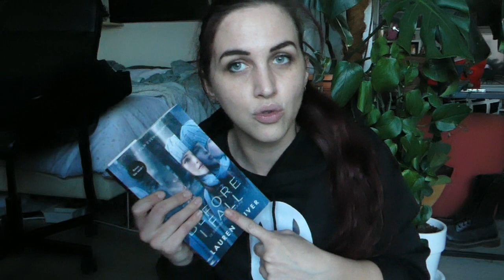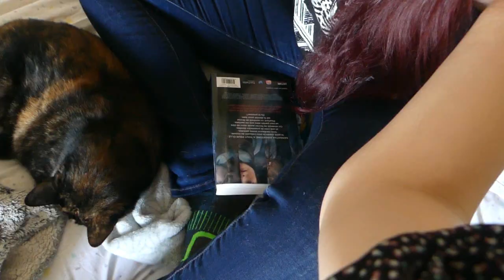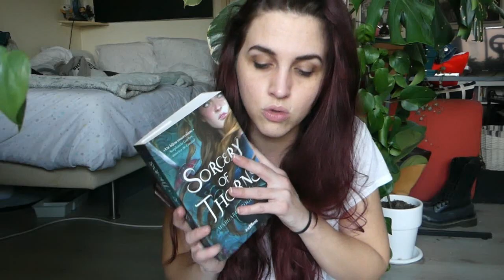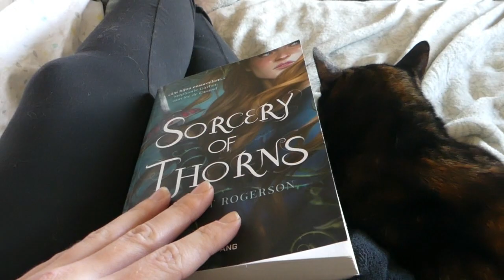PAS DE SAGA, QUE DU ONE SHOT & BULLET JOURNAL | READING VLOG #30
SI TU CHERCHES UNE INFO, ELLE EST PEUT-ÊTRE LA :)

Les musiques que tu as pu entendre, c'est :
- Emission MTV Unplugged Presents : BTS (avec Blue & Grey et une reprise de Fix You de Coldplay ❤)

Les dramas que j'ai vu/en cours, je les regarde sur Netflix ou sur Viki Rakuten :
- Alice in Borderland (Netflix)
- I am not a robot (Netflix)
- What's wrong with Secretary Kim ? (Viki)